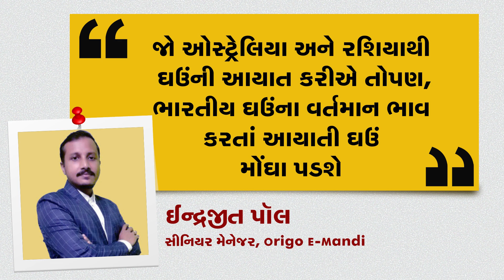Wheat Import Duty દૂર થાય તોપણ ઘઉં સસ્તા થવાની શક્યતા કેટલી? WHEAT INFLATION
ભારતમાં ઘઉંના ભાવ વિક્રમ ઊંચાઈએ પહોંચ્યાં છે. ચારેક મહિના પહેલાં તો આશા હતી કે, આ વખતે ઘઉંનું વિક્રમ ઉત્પાદન થશે, પરંતુ ઉત્પાદનમાં ઘટ પડી છે અને માંગને પહોંચી વળવા માટે આયાત કરવાનો વારો આવ્યો છે. તો શું સરકાર આયાત પર લાગતી 40 ટકા ડ્યૂટી દૂર કરશે? પણ વિદેશમાંથી ઘઉં આયાત કરવાની શક્યતા છે? શું મોંઘાદાટ વિદેશી ઘઉં આયાત કર્યા સિવાય અન્ય કોઈ વિકલ્પ છે? શું ઘઉંની મોંઘવારી અંકુશમાં આવશે? જાણવા માટે જુઓ આ વીડિયો.